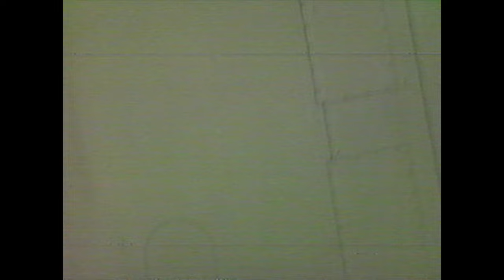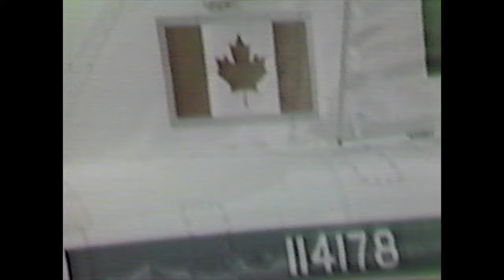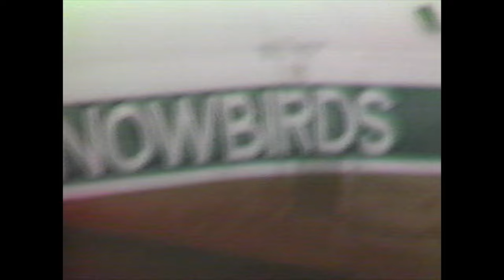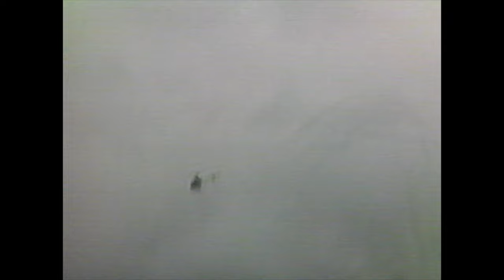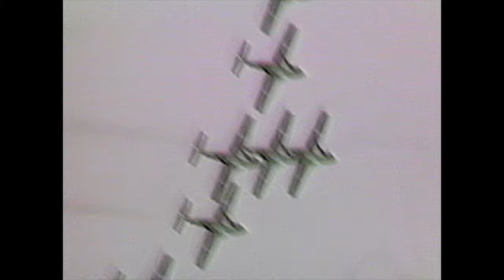Air Show in London Ontario 1982 extended (HD)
Upscaled to HD and a longer version.